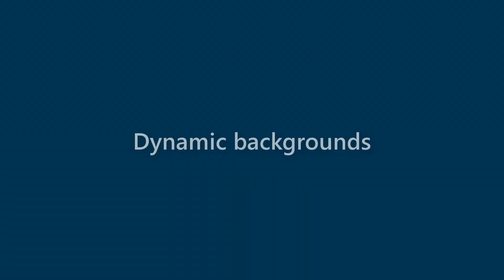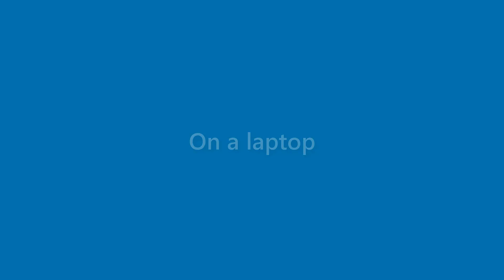Harmony Long - appearance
Name Look - Harmony Long - appearance. In this video we present "Harmony Long" name look and feel in various scenarios.
This video will cover:
How does "Harmony Long" look as a personal letterhead?
How does "Harmony Long" look on a business card?
How does "Harmony Long" look on a computer/laptop screen?
How does "Harmony Long" look with different background colors?
How does "Harmony Long" look with various fonts?